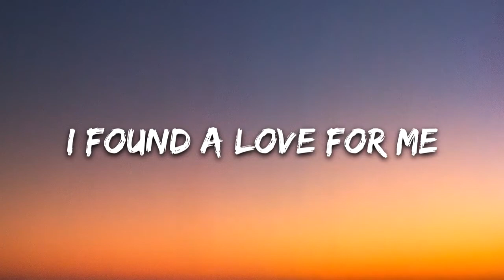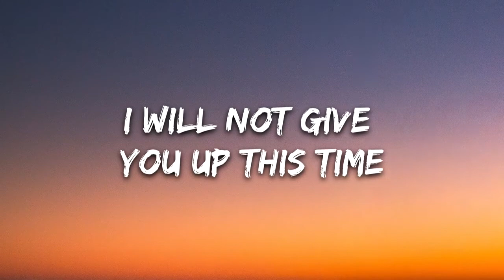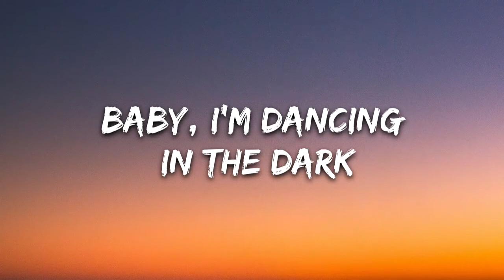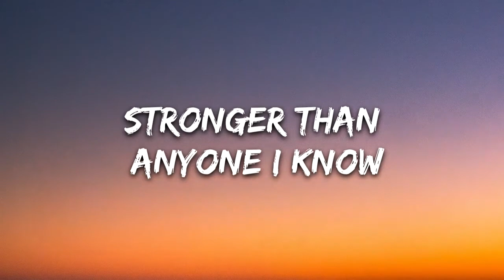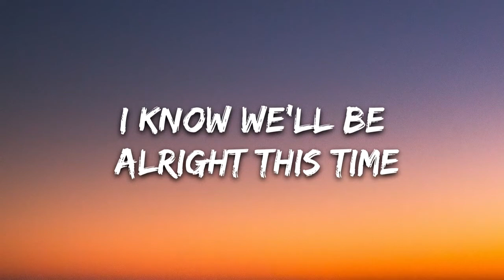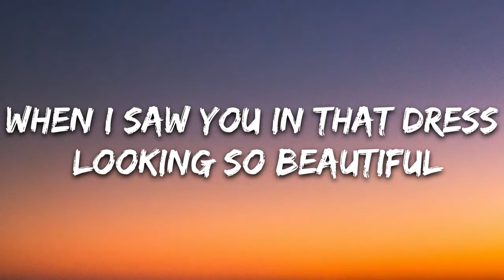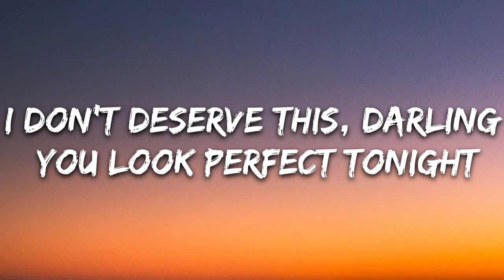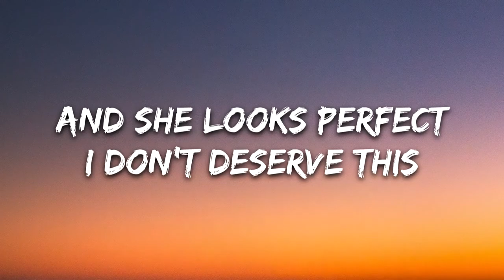Ed Sheeran - Perfect (Lyrics)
[Instrumental]